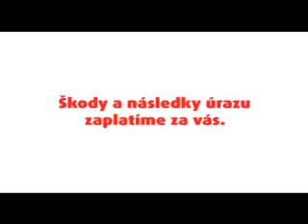Eating in the car is dangerous especially for lovely women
Что бывает, если сдавать задом-наперед